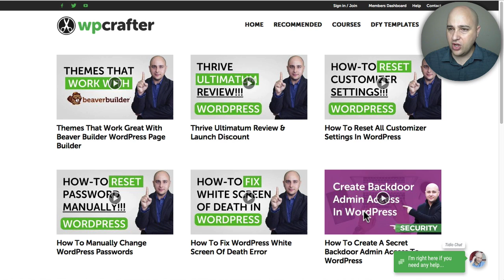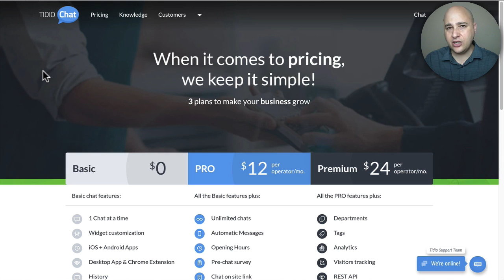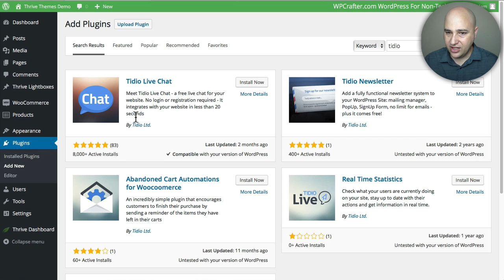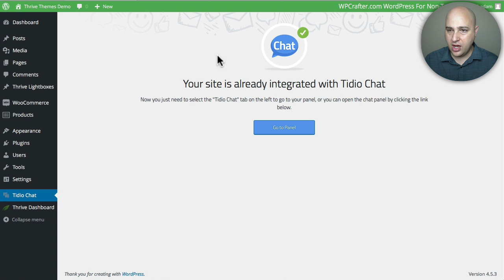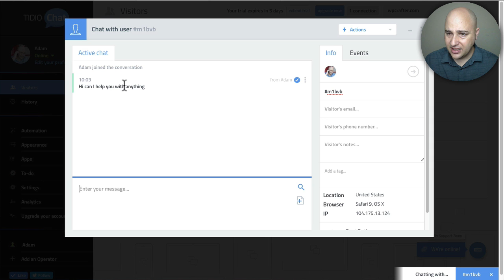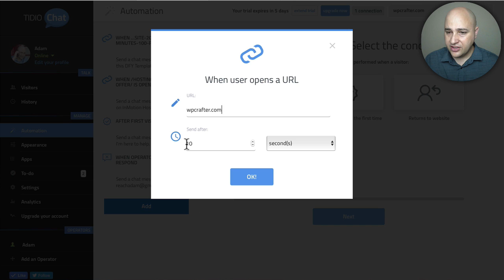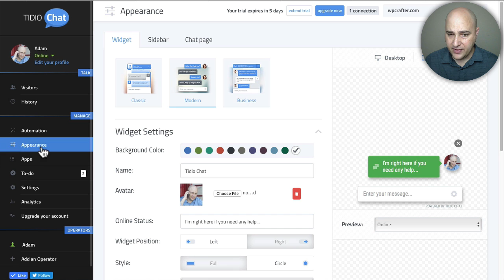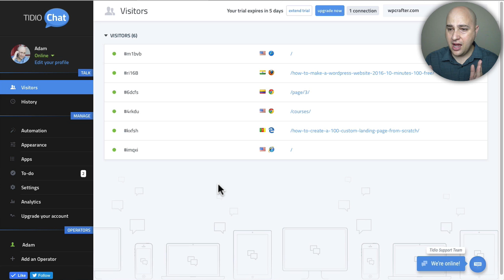How To Add Live Chat To WordPress - Best FREE live chat service for websites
Connect with your website visitors and open new opportunities by adding live chat.